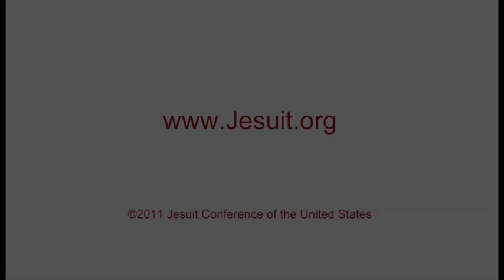Where Science Meets Faith: Anticipating the Future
Jesuit Father Kevin FitzGerald is a Research Associate Professor in the Division of Biochemistry and Pharmacology of the Department of Oncology and the Dr. David P. Lauler Chair for Catholic Health Care Ethics. He is also a member of the Center for Clinical Bioethics, the Advisory Board for the Center for Infectious Disease (CID), and the Angiogenesis, Invasion, Metastasis Program at the Lombardi Comprehensive Cancer Center.

His research interests have included the investigation of abnormal gene regulation in cancer and ethical issues in human genetics, including the ethical and social ramifications of molecular genetics research. He is an expert on ethical issues in personalized medicine, pharmacogenomics, human cloning research, stem cell research, and genetic testing.